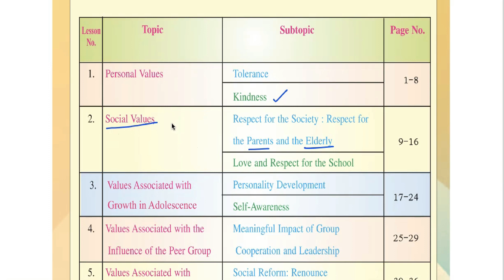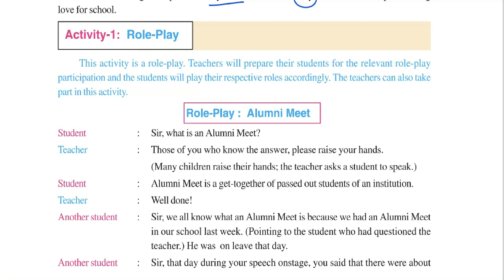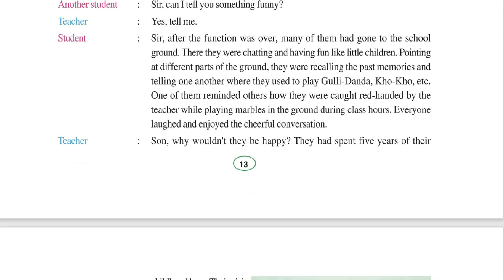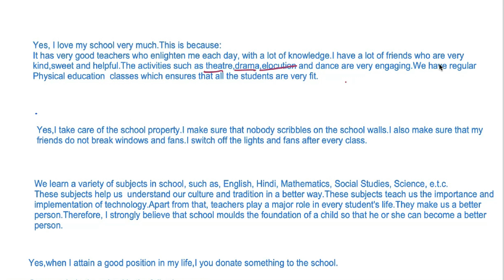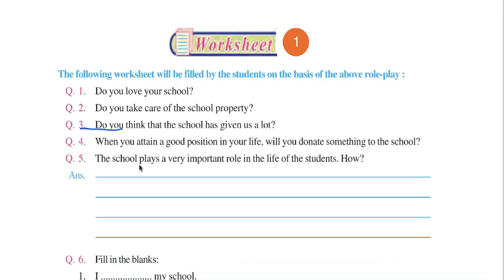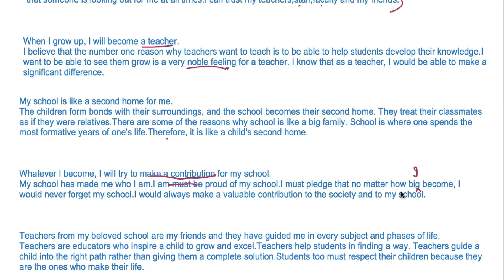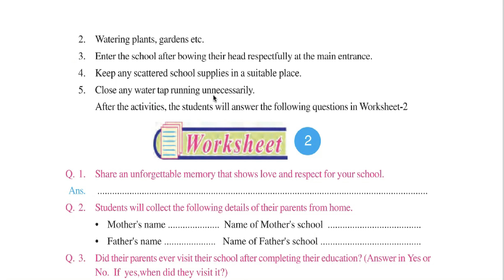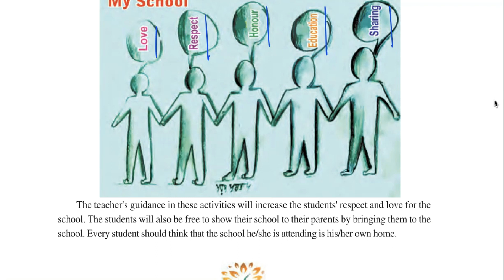Class 12 PSEB Welcome Life(English book)-Chapter 2 Respect for the Society: Social Values (Part 2)